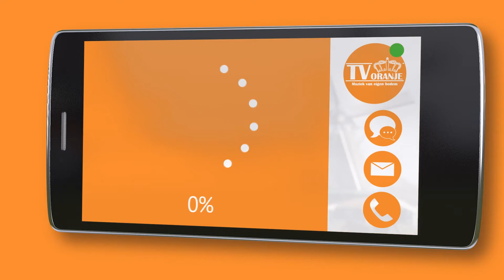TV Oranje app videoboodschap - Jacqueline Faure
Via de TV Oranje app stuurde Jacqueline Faure een videoboodschap in. Wil je ook een videoboodschap inspreken? Download dan nu de TV Oranje app op je telefoon of tablet